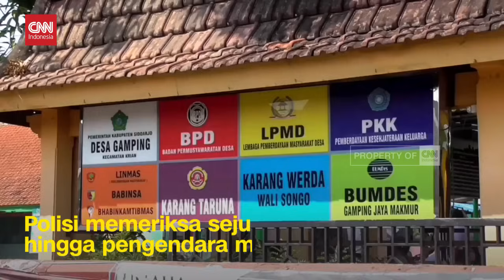Warga Soal Video Viral Balita Terlindas Mobil di Sidoarjo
Seorang balita di Sidoarjo Jawa Timur tewas setelah tertabrak dan terlindas sebuah mobil ketika bermain.

Kejadian yang terekam kamera pengawas ini masih dalam penyelidikan Polresta Sidoarjo.